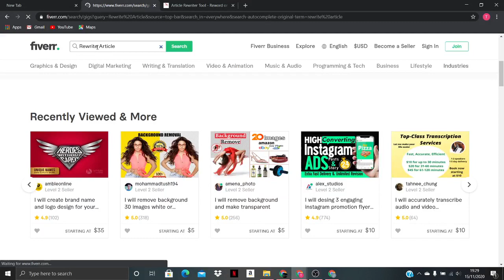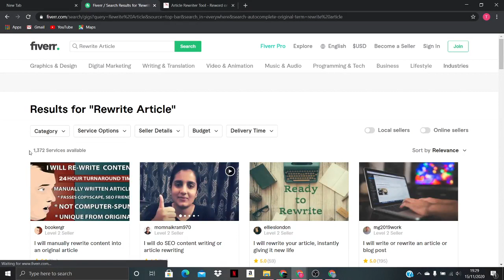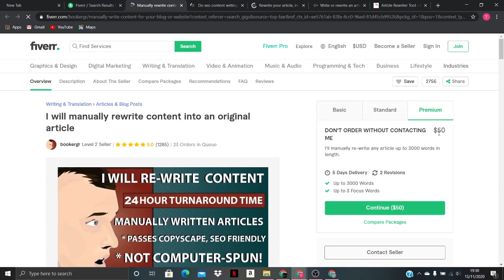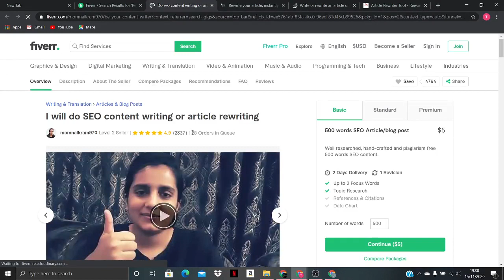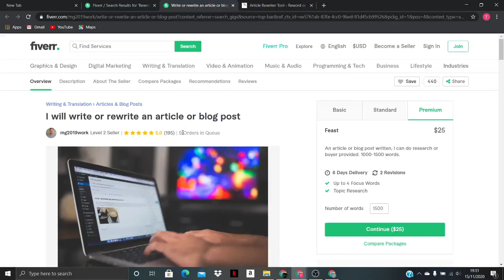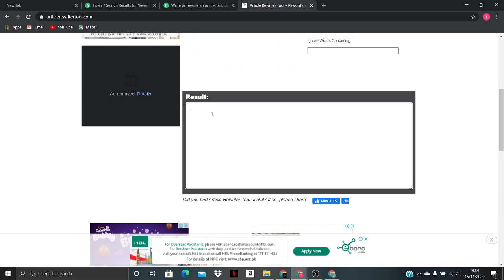How To Earn 50$ Per Day From Fiverr Without Any Skill 2020 | Tech Storage